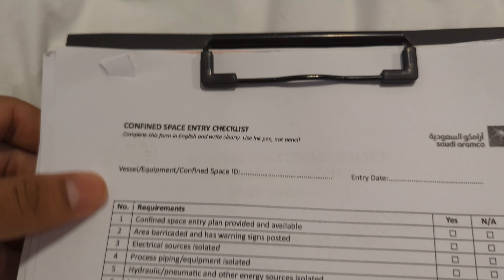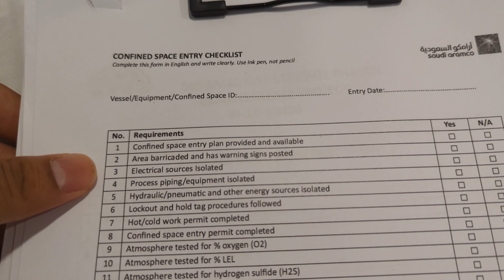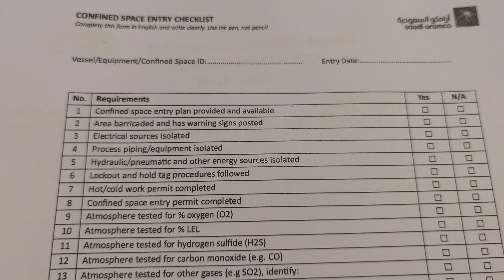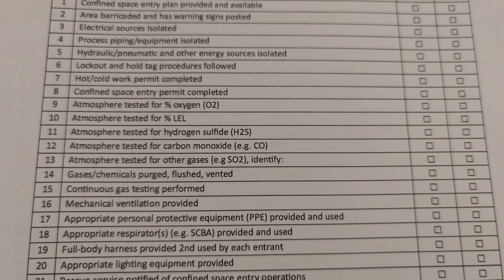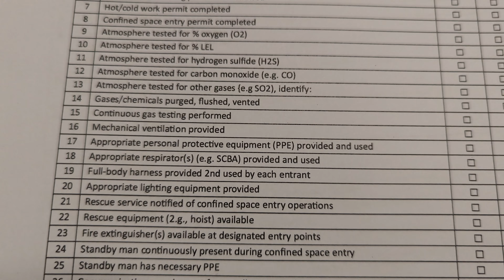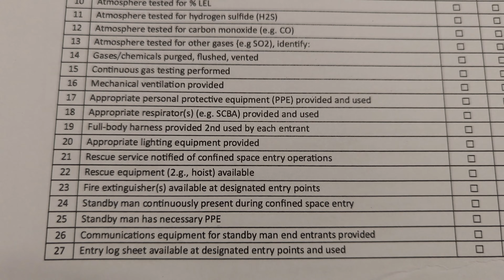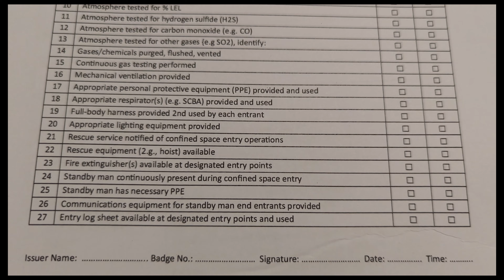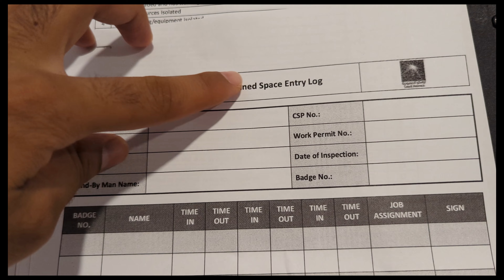Confined Space Checklist Filling | Aramco site | Epicismail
In this video, we guide you through the process of filling out the Confined Space Entry Checklist on an Aramco site. We'll cover all the essential steps and important details to ensure that your checklist is accurate and comprehensive. Whether you're new to confined space entries or just need a refresher, this guide will help you complete the checklist effectively.

Topics Covered:
- Overview of the Confined Space Entry Checklist
- Key sections and fields to complete
- Common pitfalls to avoid
- Best practices for documentation and safety

Join us as we ensure your confined space entries comply with Aramco's standards!

Stay safe and informed with EpicIsmail!